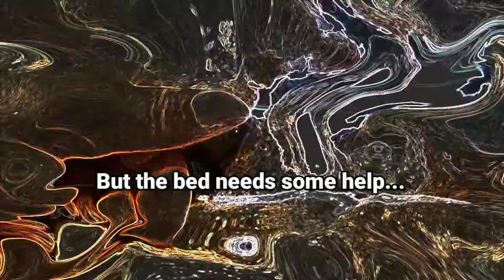Ford Ranger bed floor rust repair and bed support replacement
Repairing a rusted rusty bed floor making square tube tubing tubes steel metal rails frame bars weld welding welder them in. Sheet metal floor plates plate repair replacement rot rotten rotted corrosion